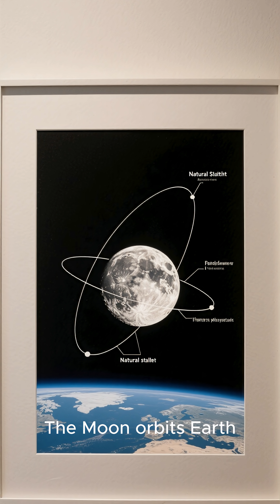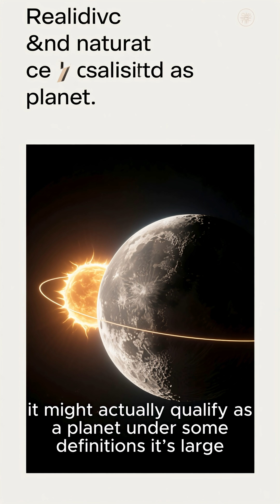The Moon is a captivating celestial body—but it's not actually a planet.